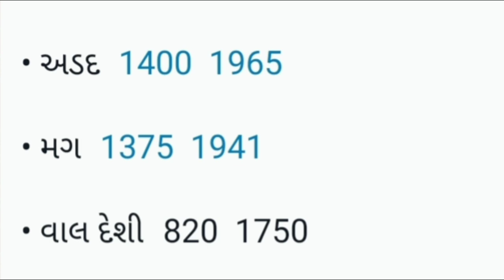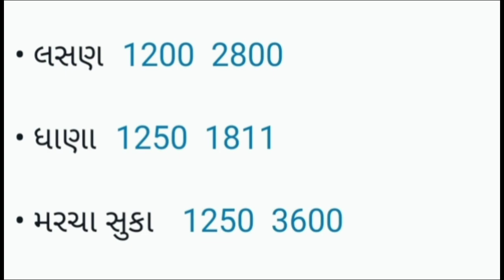06-04-2024 રાજકોટ યાર્ડ ના બજાર ભાવ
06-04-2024 રાજકોટ યાર્ડ ના બજાર ભાવ